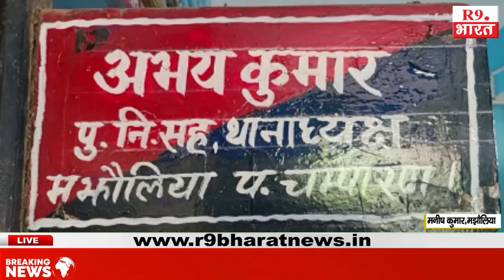तीन अभियुक्त को गिरफ्तार कर जेल भेजा गया